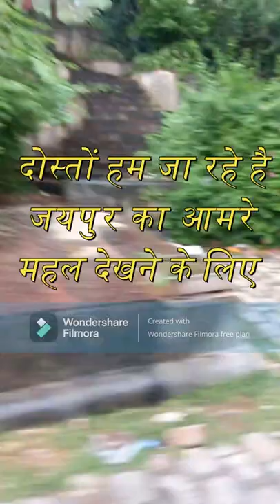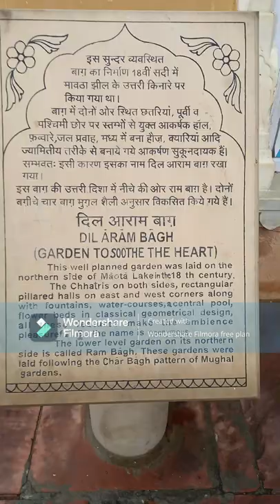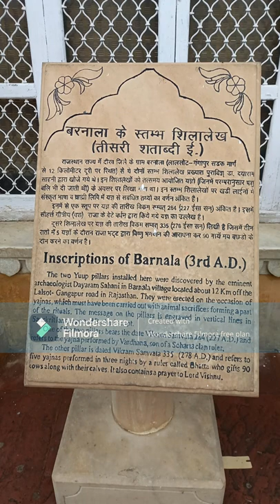Amer Fort or Amber Fort is a fort located in || Jaipur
Amer Fort or Amber Fort is a fort located in Amer, Rajasthan, India. Amer is a town with an area of 4 square kilometres (1.5 sq mi)[1] located 11 kilometres (6.8 mi) from Jaipur, the capital of Rajasthan. The town of Amer and the Amber Fort were originally built by Raja Man Singh and additions were, later, made by Sawai Jai Singh. Located high on a hill, it is the principal tourist attraction in Jaipur.[2][3] Amer Fort is known for its artistic style elements. With its large ramparts and series of gates and cobbled paths, the fort overlooks Maota Lake,[3][4][5][6] which is the main source of water for the Amer Palace.

Mughal architecture greatly influenced the architectural style of several buildings of the fort.[7][8][9] Constructed of red sandstone and marble, the attractive, opulent palace is laid out on four levels, each with a courtyard. It consists of the Diwan-e-Aam, or "Hall of Public Audience", the Diwan-e-Khas, or "Hall of Private Audience", the Sheesh Mahal (mirror palace), or Jai Mandir, and the Sukh Niwas where a cool climate is artificially created by winds that blow over a water cascade within the palace. Hence, the Amer Fort is also popularly known as the Amer Palace.[4] The palace was the residence of the Rajput Maharajas and their families. At the entrance to the palace near the fort's Ganesh Gate, there is a temple dedicated to Shila Devi, a goddess of the Chaitanya cult, which was given to Raja Man Singh when he defeated the Raja of Jessore, Bengal in 1604. (Jessore is now in Bangladesh).[3][10][11] Raja Man Singh had 12 queens so he made 12 rooms, one for each Queen. Each room had a staircase connected to the King’s room but the Queens were not to go upstairs. Raja Jai Singh had only one queen so he built one room equal to three old queen’s rooms.

This palace, along with Jaigarh Fort, is located immediately above on the Cheel ka Teela (Hill of Eagles) of the same Aravalli range of hills. The palace and Jaigarh Fort are considered one complex, as the two are connected by a subterranean passage. This passage was meant as an escape route in times of war to enable the royal family members and others in the Amer Fort[12] to shift to the more redoubtable Jaigarh Fort.[4][13][14] Annual tourist visitation to the Amer Palace was reported by the Superintendent of the Department of Archaeology and Museums as 5000 visitors a day, with 1.4 million visitors during 2007.[1] At the 37th session of the World Heritage Committee held in Phnom Penh, Cambodia, in 2013, Amer Fort, along with five other forts of Rajasthan, was declared a UNESCO World Heritage Site as part of the group Hill Forts of Rajasthan.[15]amer achar
amer achar recipe in bangla
amer ka kila
amer chatni recipe
amer den
amer khana movie
amer khana song
amer achar recipe
amer fort
amer purchase pure buk
amer fort jaipur history in hindi
amer fort jaipur night show
amer fort jaipur vlog
amer fort jaipur status
amer fort jaipur ticket price
amer fort jaipur movie shooting
amer fort jaipur pre wedding shoot
amer fort jaipur guide
amer fort jaipur light and sound show
amer fort jaipur elephant ride
अमरनाथ यात्रा 2022
अमरनाथ की कथा
अमरनाथ
अमरनाथ मंदिर
अमरीश पुरी की फिल्म
अमर कथा
अमरेला फ्रॉक
अमरनाथ ढगफुटी
अमर अकबर एंथोनी साउथ मूवी
अमरेला आस्तीन
अमरूद के पत्ते के फायदे
अमरत बाणी
अमर अकबर अंथोनी सांग
अमरावती हत्याकांड
amer fort jaipur shooting
amer fort jaipur drone shot
amer fort jaipur photography
amer fort jaipur whatsapp status